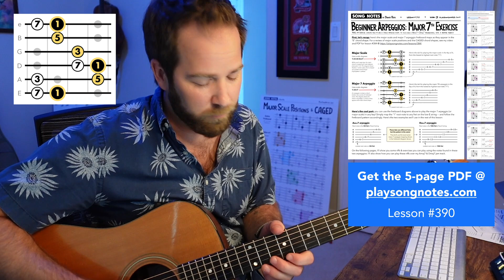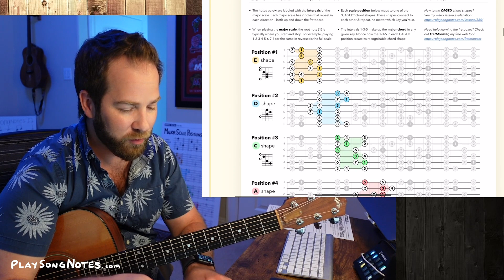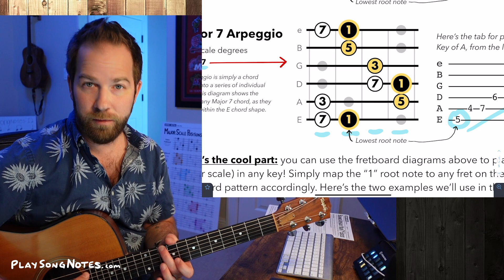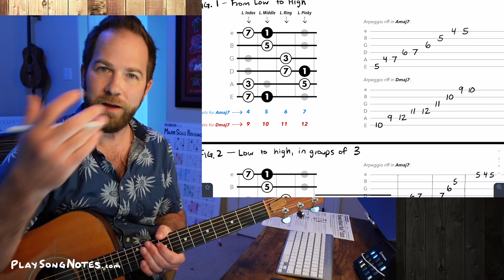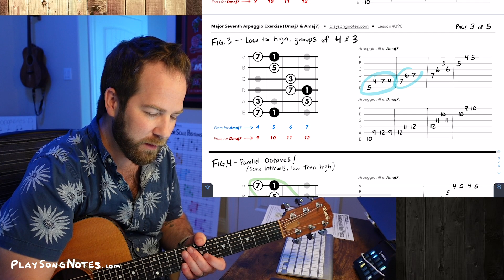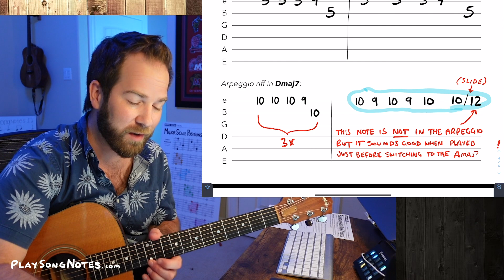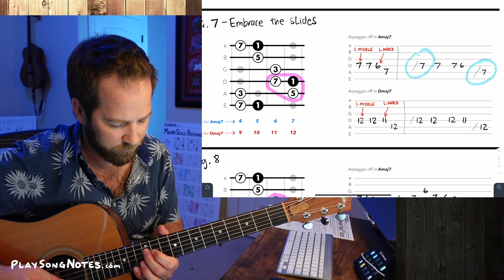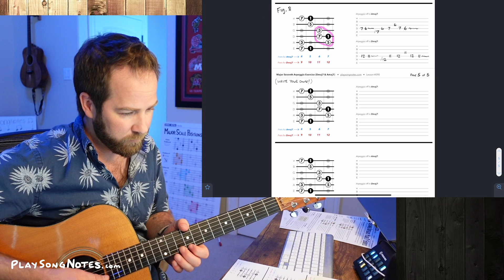Beginner Arpeggio Fun! One Shape, 10 Riffs (Dmaj7 & Amaj7)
Get my print-friendly PDF for this lesson, with fretboard diagrams & tabs,

Hey friends! Today I dive into the world of arpeggios, and want to show you a series of riffs & licks all created using a single major 7th (maj7) arpeggio shape. I'll be bouncing between two chords (Amaj7 and Dmaj7) -- backing track included -- and I'll show you how you any riff you create can be "moved" to work with either of the two chords. I'll lead by example, showing 11 different riffs (with tabs for their corresponding Amaj7 and Dmaj7 versions) -- and walk you through each one.

Video timestamps:

- 0:00 Overview & Lesson Summary
- 2:21 Recap of Major Scale & Intervals
- 4:45 Recap of the Major 7th Arpeggios
- 9:23 Backing Track Overview (Amaj7 & Dmaj7)
- 13:18 Arpeggio Riff #2
- 17:06 Arpeggio Riff #3
- 18:45 Arpeggio Riff #4
- 20:17 Arpeggio Riff #5
- 21:34 Arpeggio Riff #6
- 23:45 Arpeggio Riff #7
- 26:06 Arpeggio Riff #8-11
- 30:37 Backing Track Improv

Arpeggios are new to me, to be honest: only through a few YouTube videos did I recently realize the value of being familiar with them (the most helpful video being this one from Justin Sandercoe While I'll save my own "introduction to arpeggios" video for another day, I do include a recap at the start of this lesson where I catch you up on the major scale and what defines an arpeggio.

As stated previously, I've made a backing track to accompany this lesson. It's just Amaj7 and Dmaj7, four measures of each, repeating back and forth. It'll let you practice all the riffs I show, in a very slow stress way (the chord changes are spaced out & not too hectic).